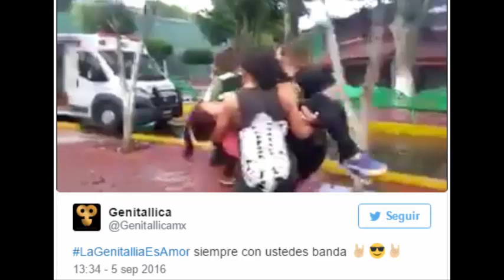Belinda corre a sus fans ¡mientras Genitallica los ayuda y ve por su bien!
Belinda se presentó en Xalapa, Veracruz, y corrió a una fan que se aburrió con el show; pero a diferencia del desplante de la cantante, el grupo ‘Genitallica’ demostró los que un artista es capaz de hacer por sus admiradores, pues salvó a una chica en aprietos.